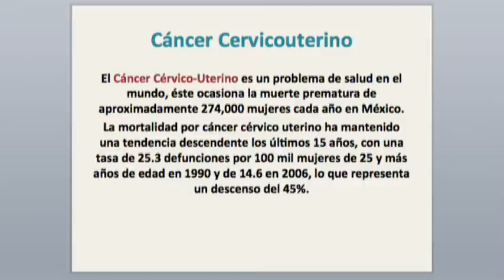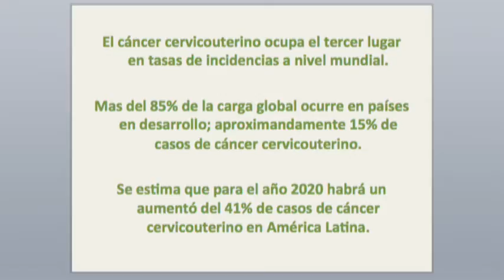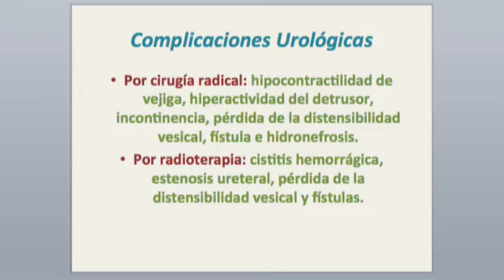Dr Gabriel Pérez Corona Cáncer Cervicouterino